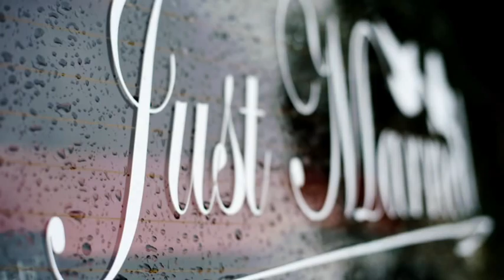Trouwen op 't Twiskerslot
Romantisch trouwen op 't Twiskerslot een hele mooie start van je huwelijk